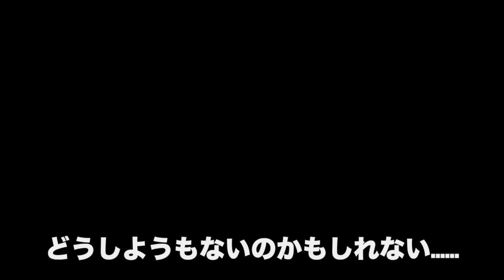【アニメ】私たちの矛盾【第12話】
いよいよ佳境も佳境です。

過去一どんよりした展開ですが、
片足突っ込んだ以上、
中途半端なところで引き返す訳にもいかず
踏み込めるところまで踏み込みました。

目先の再生回数とか、水物の登録者とか、
そういったものよりも
どこかの誰かにとっての
今日を生きる心張り棒になれるような
物語を探したつもりです。

実際、本当の意味で
そうなれるかどうかはわかりませんが、
残り3話、全力でお届けします。

最後までお付き合いいただけたら幸いです。

どうも、ピュティフィです。
ヘンテコな日常を描いてます。
登場キャラクター
・西山 杏子 17歳
（にしやま あんこ）

・北川 陽菜 17歳
（きたがわ ひな）

・蜜樹 八芽 17歳
（ミツキ ヤメ）

・桐谷 美月 17歳
（キリタニ ミヅキ）

・桃瀬 ラナ 17歳
（ももせ らな）

・ホムス（火の神）

・ミズハ（水の神）